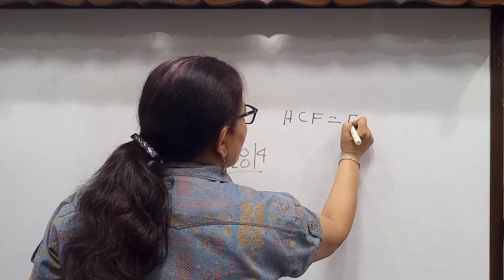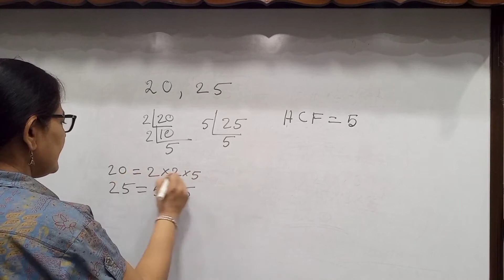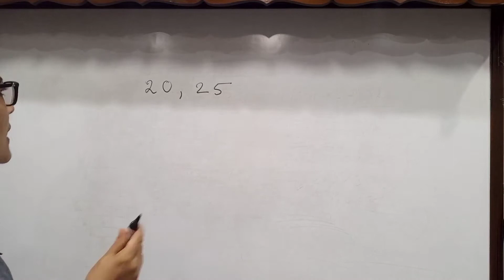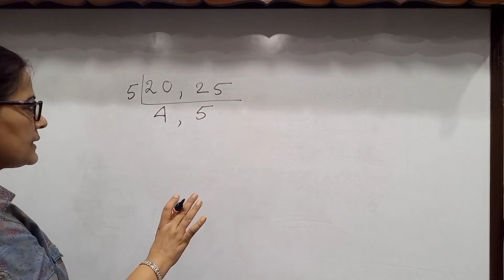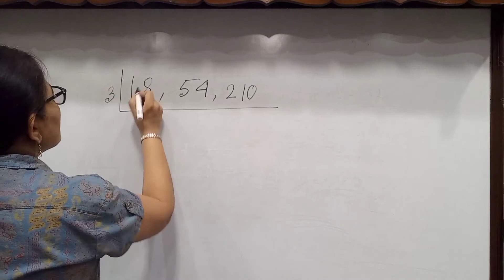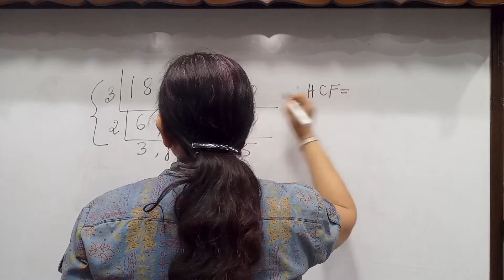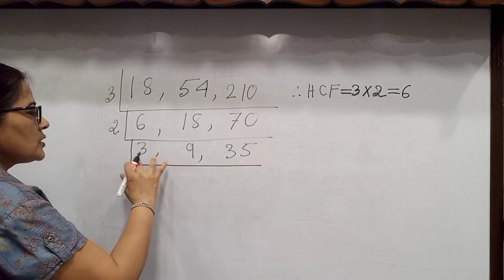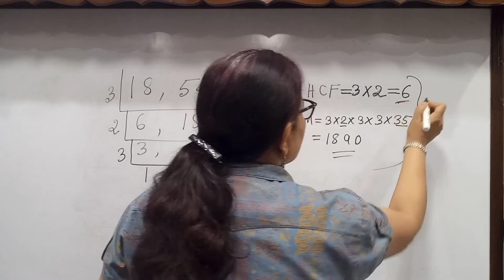LCM & HCF Shortcut Tricks